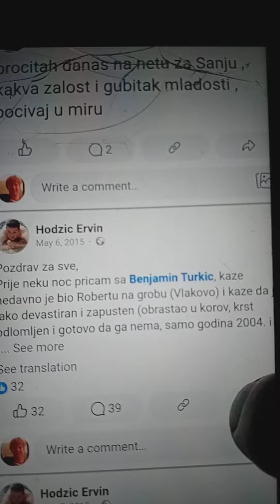UVEK ISTI IZRAZ LICA koliko god puta da gledas Sasu u Akciji tako Koroman Grbavici on je Savicevic